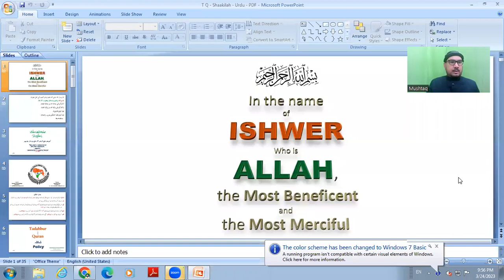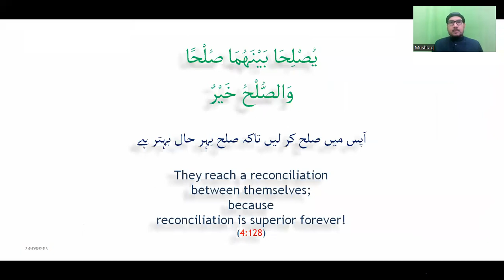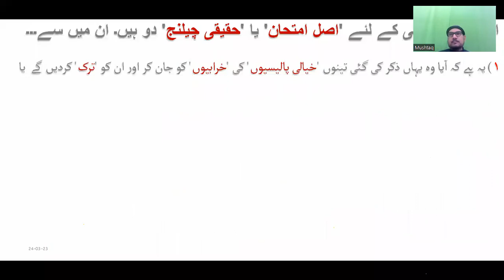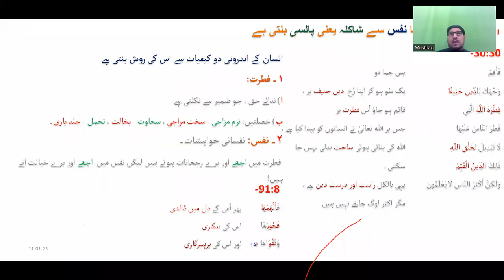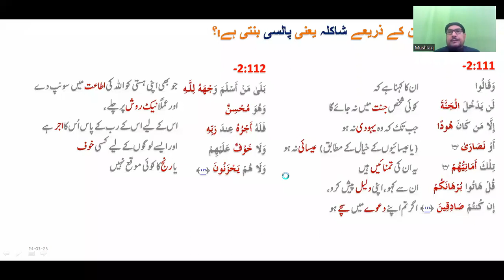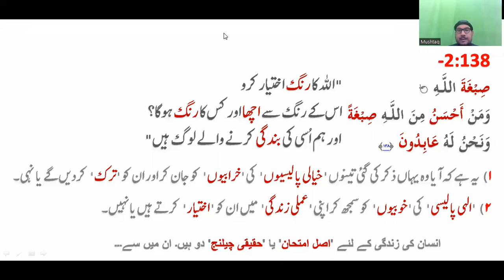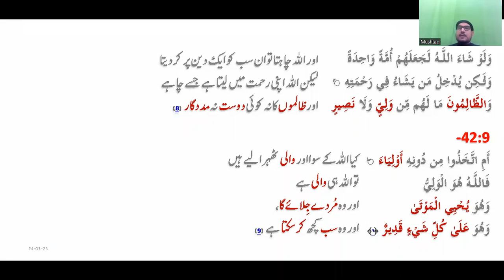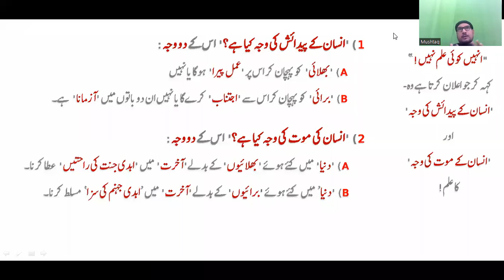Tadabbur-e-Quran Class 1 - 24/03/3023